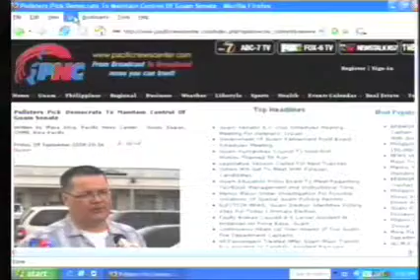Pacific News Center's Primary Election Coverage 2008